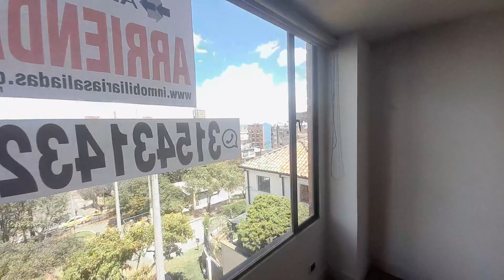APARTAESTUDIO EN ARRIENDO EN CHAPINERO ALTO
Apartaestudio en arriendo ubicado en chapinero alto cuenta con un área de 53 mts2, una alcoba, un baño con calentador a gas, una cocina integral con estufa eléctrica y muebles superiores e inferiores, el inmueble se encuentra con excelentes acabados, sus pisos son laminados y en cerámica, cuenta con zona de ropas y parqueadero cubierto sencillo, excelente iluminación natural se encuentra ubicado en un cuarto piso con ascensor, esta cerca a sector comercial. cuenta con vigilancia 24 horas, cómodas vías de acceso por la calle 63 y carrera 14 . para más información comuníquese con el ejecutivo comercial fredy martinez al celular yo whatsapp o al correo fredy.martinezinmobiliariasaliadas.com